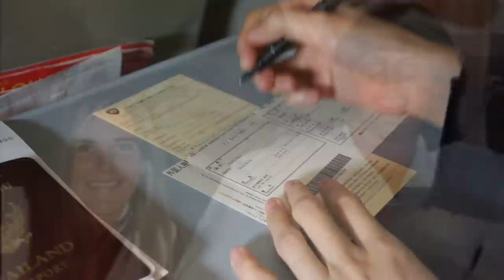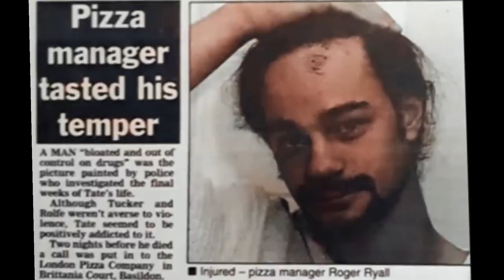The Essex Boys - Pat’s Promise To The Brothers